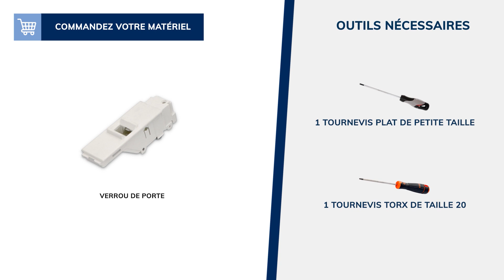Comment remplacer le verrou de votre sèche-linge Asko ?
Assurez le bon fonctionnement de votre sèche-linge Asko en apprenant à remplacer son verrou. 🔒  Réaliser cette réparation facilement et efficacement.

Un verrou en bon état est essentiel pour garantir la sécurité et le bon fonctionnement de votre appareil.